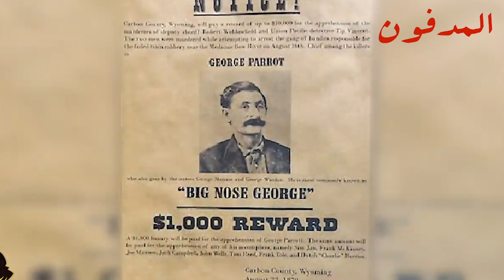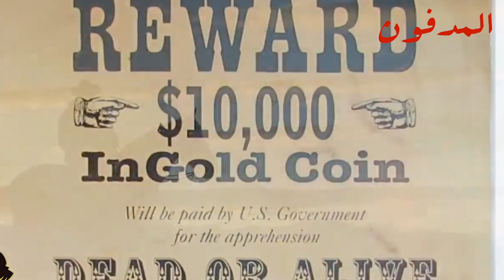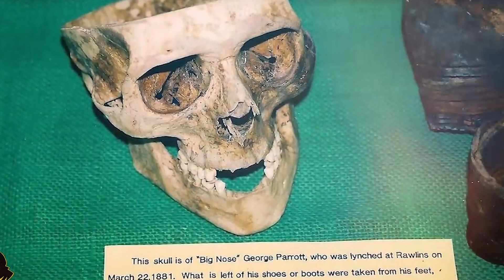الرجل الذي تحول إلى حذاء جورج باروت.! قصة حقيقة اغرب من الخيال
في الوقت ده ان المجرمين جماجمهم وادمغتهم مختلفه في السيولوجيا وتشريحيا عن ادمغه الناس العاديه وفيها علامات وتضاريس غير عاديه غريب قوي الدكتور ده وغريب النظريه بتاعته دي المهم الدكتور ده او الطبيب خد الجثه عنده وفتح الجمجمه بتاعتها بمنشار وطلع منها المخ
قصص غامضة وغريبة من حول العالم وحقيقة
المدفون-Elmdfon
نهاية صادمة لـ"خارج عن القانون".. صنعوا حذاء من جلده
جورج باروت,
جورج باروت الرجل الذي تحول الى حذاء,
قصة جورج باروت,
frame the feline,
vincent brooks,
vinland saint george,
the three mesquiteers 1936,
the three mesquiteers,
6.entertainment and history,
7 roberts,
7 lamb productions
جورج باروت
قصة جورج باروت
جورج باروت ويكيبيديا
جرج برنارد شاو
جرج کنجکاو
a gorge
b gorgeous by ashley
жорж батай
b r george
d'grobak
джордж байрон
george b. dorr
جورج برنارد شو
جورج جبور
h g burt
h g berger
جورج بالعربي
jörg baberowski
جورج کنجکاو
k george
جورج خباز كبرت البنوت
m gorbachev biography
m gorbachev
m borghi
n g berrill
من هو جورج برنارد شو
جورج أورويل
جورج أورويل 1984
جورج اورول
جرج اورول
george p. orban
جورج ار ار مارتن
جرج سوروس
у джорджа
у жоржа
джордж бату
георг v
георг vi
v. george
w george bush
xhorxh kluni
xhorxh kuriozi
jorge g. zornberg
0 george hotel
0 george
0 george charleston
جورج أورويل 1984 pdf
كتاب جورج أورويل 1984
جورج اورويل 1948
2 george
георг 2
георг 3
георг 4
георг 6
6 georgio court clifton park ny
6 georgio ct clifton park ny
جورج جربقجي